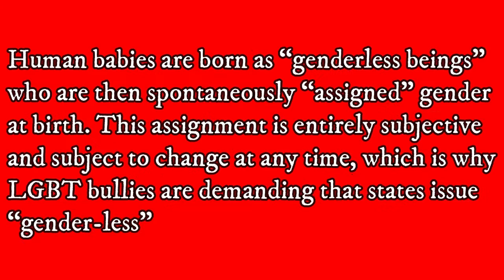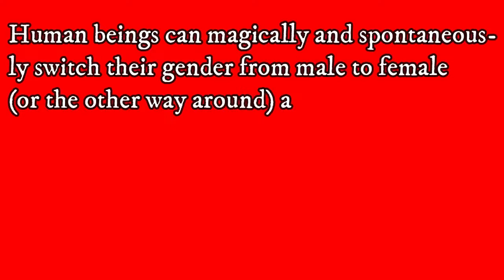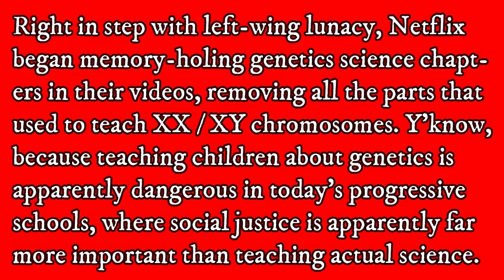6 INSANE/DELUSIONAL Beliefs of the "PROGRESSIVES"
The list is actually more extensive but i kept it to the MOST RETARDED AND DELUSIONAL. Link to full list